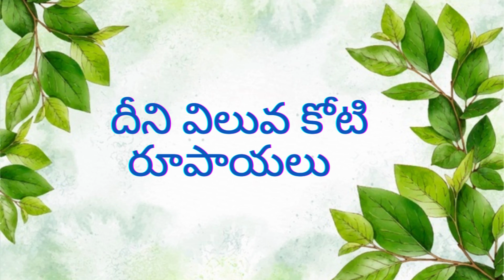COFFEE KABRLU-2022//కాఫీ కబుర్లు //MBP9//D.V.SUBBARAO